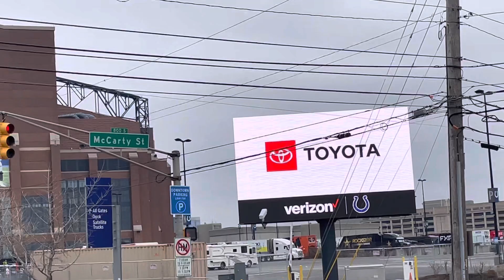Visiting Lucas Oil Stadium!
This is a short vlog of my quick visit to Lucas Oil Stadium in downtown Indianapolis. I plan on doing the tour there in the near future!